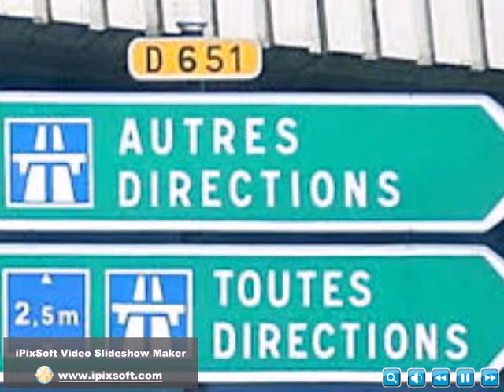THE YOUTH FEAT CA$H YOUNG & YOUNG BILL$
The youth. jè-n nou yo